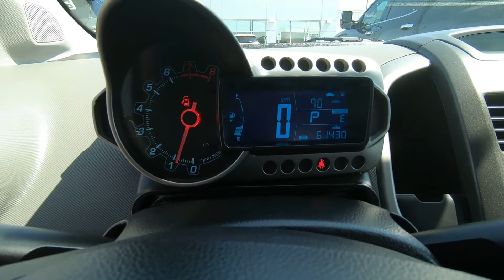2016 Chevrolet Sonic LT - Used Car For Sale - Hudson, WI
to view this Used 2016 Mosaic Black Chevrolet Sonic LT for sale in Hudson, WI.

Stock#P13140

DESCRIPTION:
2016 Chevrolet Sonic LT
LT trim. ONLY 61,399 Miles! EPA 35 MPG Hwy/24 MPG City! Onboard Hands-Free Communications System, iPod/MP3 Input, Remote Engine Start, Satellite Radio, MP3 Player, WHEELS AND FOG LAMP PACKAGE, DRIVER CONFIDENCE PACKAGE. AND MORE!

We also serve:
Lakeland, MN
Bayport, MN
Woodbury, MN
Cottage Grove, MN
Afton, MN
Oakdale, MN
Roberts, WI
Hammond, WI
Somerset, WI